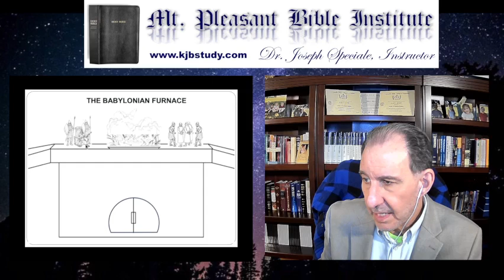Tuesday Night Prophecy (03/05/24)-Daniel 3:5-7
In this lesson, we share a testimony from a musician regarding the impact music has on people, especially emotionally and spiritually. We also learn about the features of the fiery furnace.